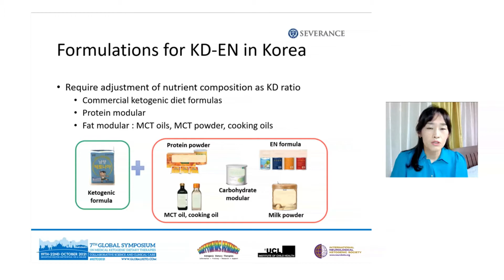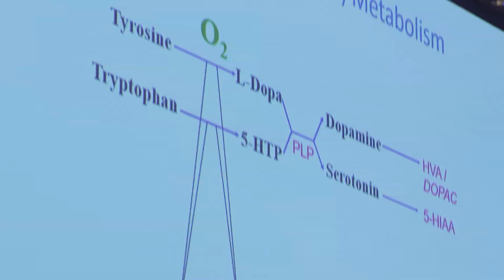7th Global Symposium on Medical Ketogenic Dietary Therapies - Day 3 Talks #2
More on the great presentations and discussions from today's conference. Final day tomorrow.